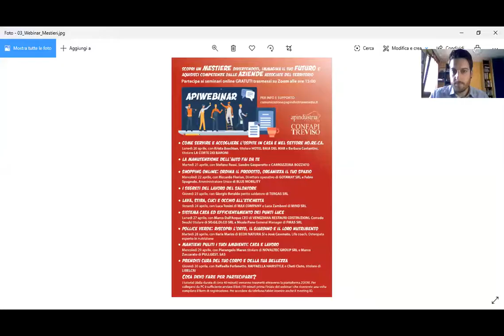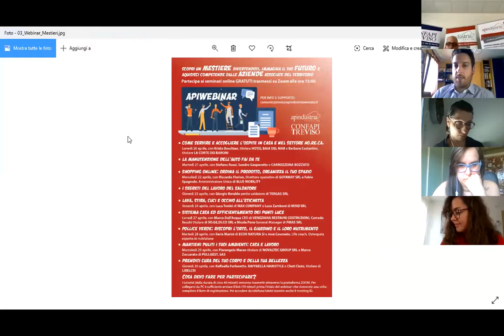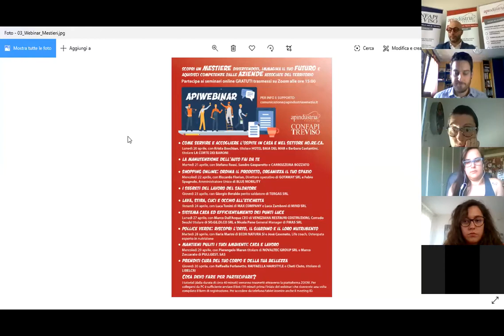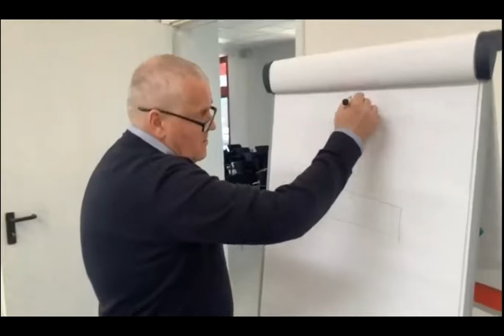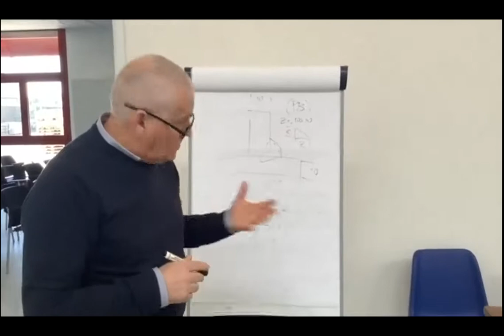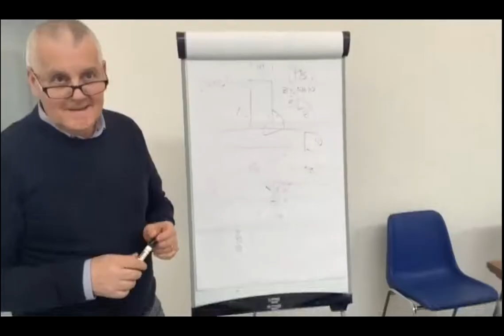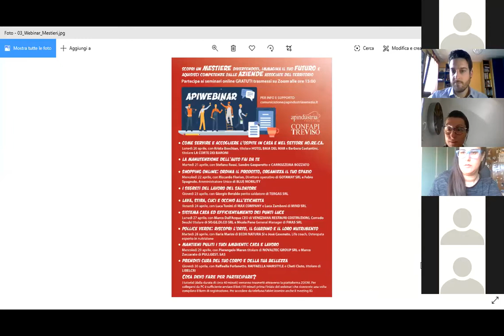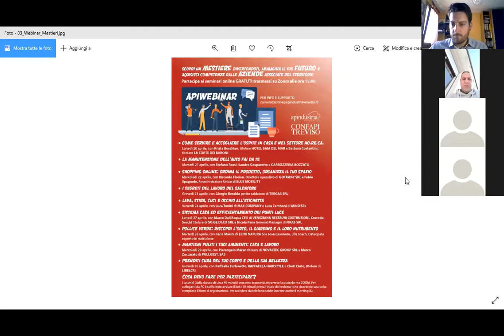4) I segreti del lavoro del saldatore - Tergas srl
Ciclo di incontri gratuiti organizzati da Apindustria Venezia e Confapi Treviso con lo scopo di appassionare alle arti e ai mestieri anche i non addetti ai lavori.
I webinar sono realizzati grazie al supporto e all’esperienza di aziende associate che operano quotidianamente nel territorio.
In questa puntata dedicata ai mestieri entreremo all'interno del nuovo laboratorio didattico di saldatura realizzato da Tergas in collaborazione con Apindustria Servizi srl.
Tra i relatori il perito saldatore Giorgio Beraldo e l'imprenditore Marco Zecchinel, titolare di Tergas Srl e Presidente di Apindustria Venezia.